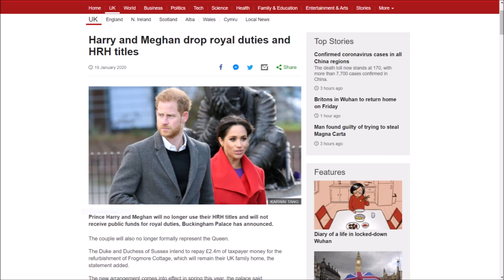Lunch With Liberals #2